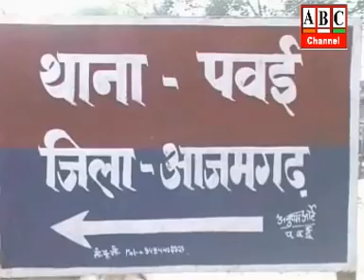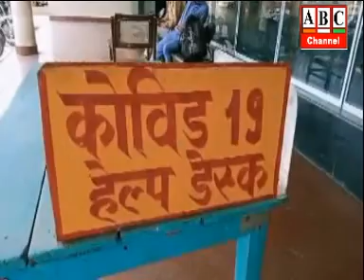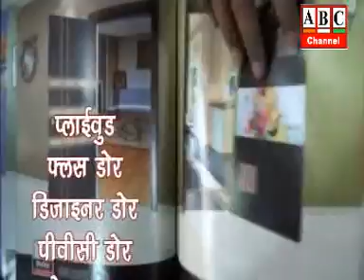ABC News Azamgarh 13.05.2021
आजमगढ़: पवई के मित्तूपुर में जहरीली शराब की फैक्ट्री पर ग्रामीणों ने बोला धावा, अधजले स्टीकर, ढक्कन देख भड़के लोग, पुलिस पर लगाया मामला दबाने का आरोप ।
आजमगढ़: आजमगढ़ अम्बेडकनगर सीमा से जहरीली शराब का दायरा दीदारगंज थाना क्षेत्र तक बढ़ा, 05 मौतों की सूचना, दो अन्य की संदिग्ध परिस्थितियों में मौत ।
आजमगढ़: जहरीली शराब कांड में पवई एसओ, मित्तूपुर चैकी प्रभारी व हेड कांस्टेबल निलम्बित, पुलिस की निष्क्रियता पर एसपी ने की कार्रवाई ।
आजमगढ़: रोडवेज परिसर में कोविड हेल्प डेस्क शो पीस बनी, नहीं हो रही यात्रियों की थर्मल स्कैनिंग, कोविड की जांच में भी लापरवाही, कोविड की गाइडलाइन का पालन करने का रोडवेज प्रशासन ने किया दावा।
आजमगढ़: जिले में लगातार गिर है कोरोना का ग्राफ, 41 व्यक्तियों की रिपोर्ट पाजिटिव आई, मेडिकल कालेज में भर्ती 13 मरीजों की मौत।